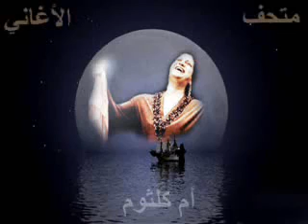ام كلثوم ليله حب 1 YouTube